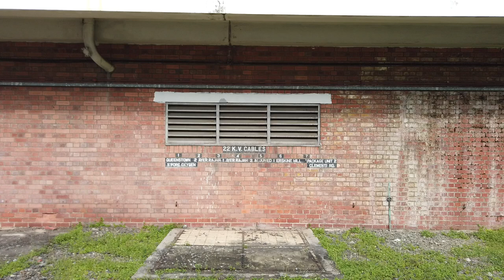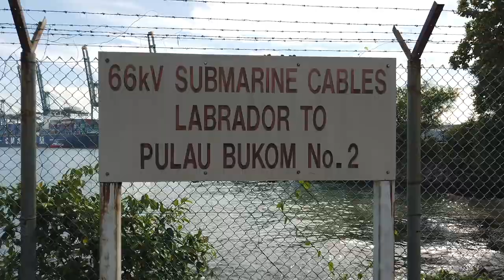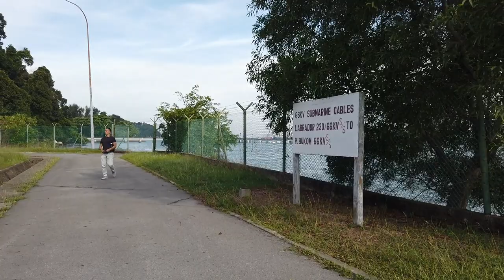Nostalgic Singapore : Pasir Panjang 'A' Power Station (Exterior and Surroundings) / Walk 87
Pasir Panjang is an area located at the southern part of Queenstown in Singapore. Kent Ridge Park is a topographical feature which runs adjacent to Pasir Panjang.

The introduction in the video is given by Jerome Lim

Industrial development in Pasir Panjang began in 1948 when it was announced that a power plant would be built there to meet the future electrical needs of Singapore.42 The first Pasir Panjang power station, also known as the ‘A’ station, was opened in 1953 at a cost of $93 million and eventually had a production capacity of 175,000 kw.43 An 11-storey block of flats was built close to the station to accommodate the station’s senior officers. A second station, the Pasir Panjang ‘B’ power station, was opened in 1965 and added 120,000 kw of electricity-generating capacity to the island. With the subsequent construction of larger power plants in Jurong, Seraya and Senoko, the Pasir Panjang ‘A’ and ‘B’ stations were decommissioned in 1987.

The name Pasir Panjang (Jawi: ڤاسير ڤنجڠ) appears as "Passir Panjang" in 1851. The Malay word pasir panjang literally means "long sand", a reference to the long sandy beach that stretched along the coast in this area.

Pasir Panjang is known as hong heng sua in Hokkien, meaning "Hong Heng's plantation".

Pasir Panjang Road, which once hugged the coastline, was laid down as far as the Jurong River by John Turnbull Thomson by 1850. Thomson was Government Surveyor of Singapore from 1841 to 1853.

In 1910, the Government took over the opium industry and a state-owned factory was established at Pasir Panjang. In the 1920s, many of the wealthy Chinese built holiday and residential bungalows along the coast, some of which are still visible today in this area. In 1930, some of the Malay families from the Kallang River Basin area were resettled here when Kallang Airport was constructed. In 1957, the Malay settlement here became known as the West Coast Malay Settlement. Right up till the early 1960s, this area contained many Malay fishing villages.

Since the late 1960s, the whole length of the coast, from the Singapore River to Jurong, has been reclaimed for wharves, almost entirely devoted to containerisation. The coastal area at Pasir Panjang has also been extensively reclaimed for the Pasir Panjang Terminal of the Port of Singapore.

From 13 to 15 February 1942, a decisive battle for Singapore in World War II was fought on the slopes of Pasir Panjang, now Kent Ridge Park.

The Japanese 18th Division, well-armed and heavily supported from the air, descended upon the ridge, determined to capture it from the Allied forces. Defending the ridge were the 1st and 2nd Battalions of the Malay Regiment, the British Second Loyals Regiment, the Australian Bren-Gun Carriers and the 44th Indian Brigade. Although the Allied defences on Pasir Panjang Ridge outnumbered the Japanese, the attackers had more ammunition and were far more ruthless fighters.

The Allied forces put up a heroic show, especially Second Lieutenant Adnan bin Saidi of the Malay Regiment who led the combined Allied forces in battle. The Allied forces fought the Japanese to the bitter end. When ammunition ran out, they took on the Japanese in hand-to-hand combat and did not give up even when they were down to their last few men.

The Japanese did everything they could to force a surrender, including creating a lethal oil fire in a drain that the soldiers had to cross to clear the ridge. Despite this, the brave Allied soldiers refused to abandon the ridge, preferably to die honourably than surrender. Two soldiers were burnt alive when they tried to cross the drain, while four others collapsed before they even got there.

Second Lieutenant Saidi, like a true hero, was one of the last defenders on the ridge. He was captured by the Japanese and bayoneted to death. On 14 February 1942, the Japanese won Pasir Panjang Ridge. The following day, the British surrendered.